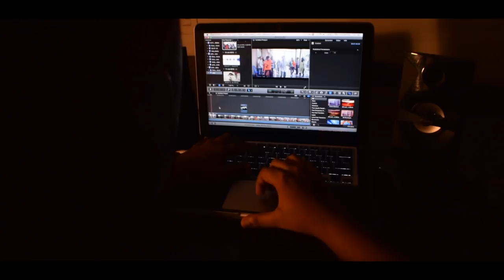Bioscope Shortfilm Festival | kalakarkiduniya | 1st September | Valia Center of Excellence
Hunar se apni banao pehchaan,
Dekh jisse sab ho hairan,
Naam faila, jaise faila aasman,
Logo ke bich me jo badhaye shaan❤

1st September 2018

Actors acted
Actor -
Makeup artist - Thelma Kadambatte
Makeup model - Tinu Thappa
Cinematographer -
Actor -Aliza Sheikh
Music producer - Azaan Ansari
Editor - Lakshya Shrivastava

VIdeo Credits
DOP - Sairaj
Director - Lakshya shrivastava
Production - Tinu Thapa, Nikhita
Lines By - Aarush, Aanchal, Lakshya
Special thanks to Aanchal Shrivastava for helping us for the Voice Over in the video.

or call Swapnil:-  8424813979